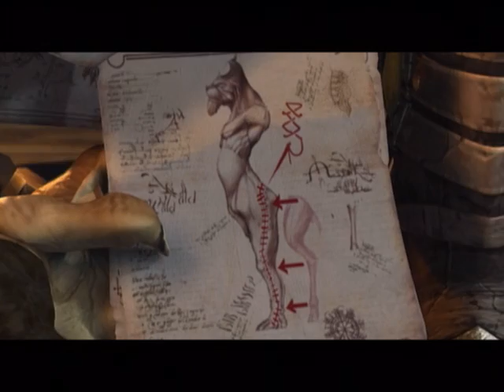Oddworld - Stranger's Wrath - XBOX - Part 12 Ƹ̵̡Ӝ̵̨̄Ʒ